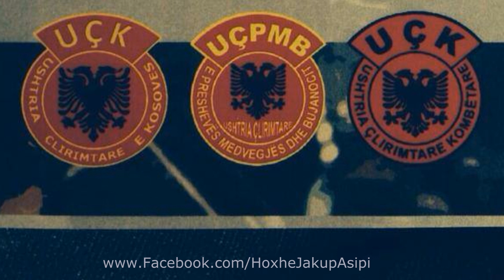Jakup Asipi - Manipulimi me kombin dhe flamurin ! [Allahu e Meshirofte]